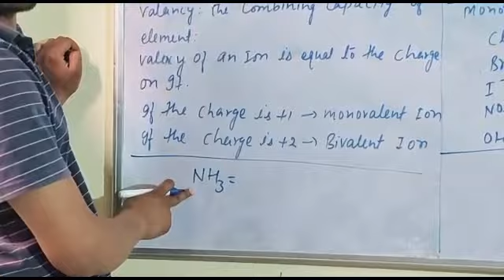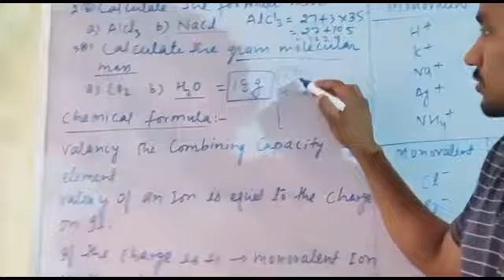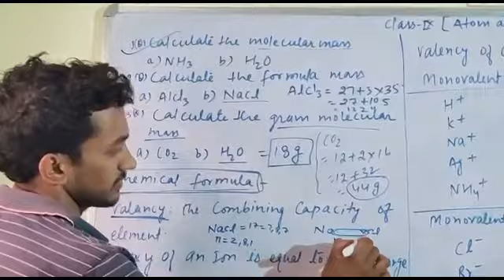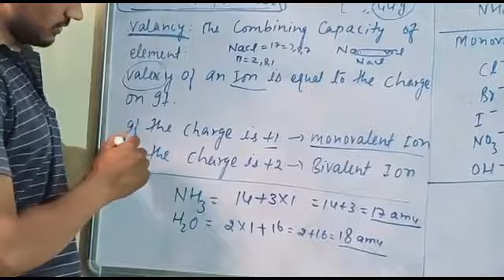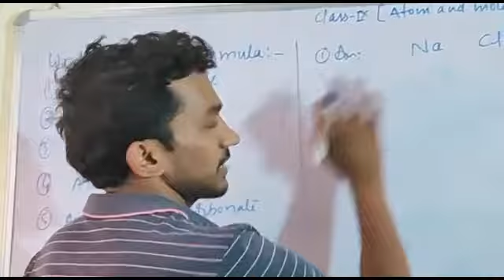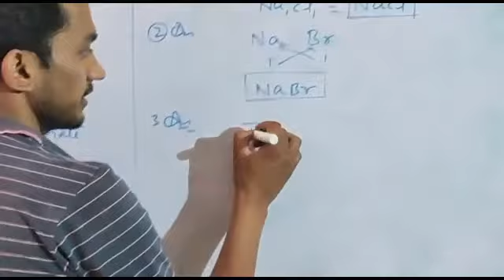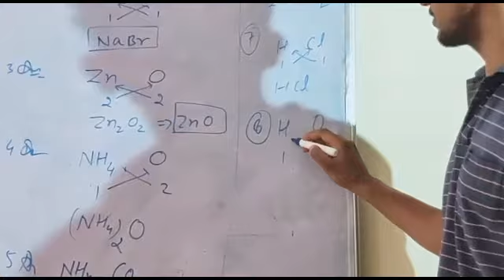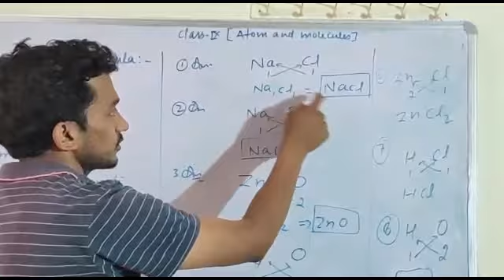Atoms And Molecules